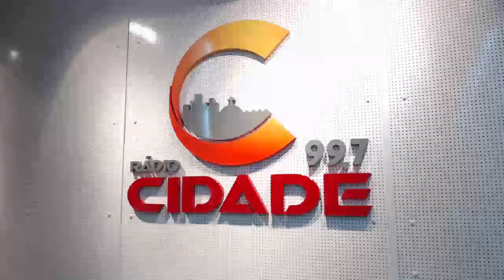Manhã Cidade 12.07.2024 – Cidade Entrevista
Nesta sexta-feira (12) a Rádio Cidade 99.7 FM recebeu o pré-candidato a prefeito de Caruaru, Fernando Rodolfo (PL).Confira.